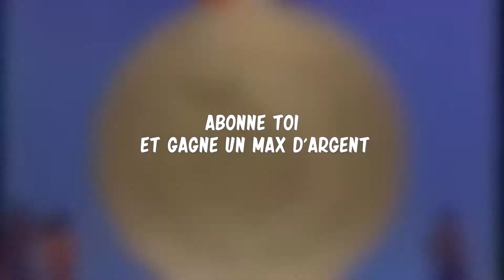L'AS DES SAINTS SANS STREET CRED - CENT DIX QUATRE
à tes souhaits